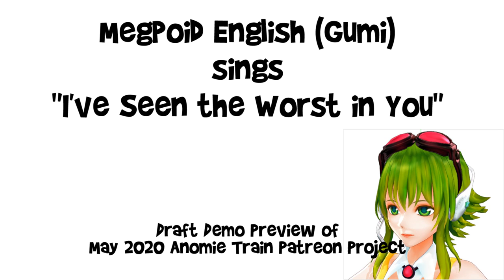Vocaloid Megpoid English (GUMI) [I've Seen the Worst in You] (original draft demo)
Lyrics (tentative)

I've Seen the Worst in You

I've been rejected for a long time
social distance is a daily practice of mine
If you want, I can drive your guests away
I do it every day

All I have to do is show up
then watch the roaches leave everything in the dust

Over there is a fat kid getting bullied
I don't care 'cause that fat boy stole my lunch money
It never pays to try and do a good deed
This is advice you should heed

I stop caring so long ago
I just do my best and try to keep the status quo

You can't hide what will always come through
You like to claim it will be great again
Fat chance! We've reached the end

Who the hell is hoarding all the toilet paper?
Pretty sad that it's coming down to neighbor vs. neighbor
I'm not surprised--but know this
I won't lose to a piece of shit

Fat chance! We've reached the end  (x3)

I've seen the worst
It's not getting any better
It's not-
It's not-
It's not getting better